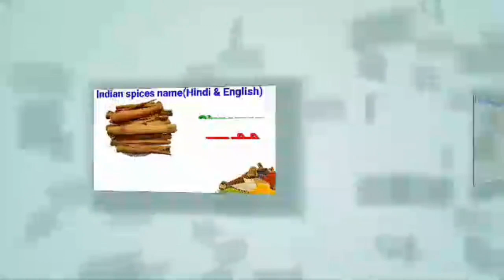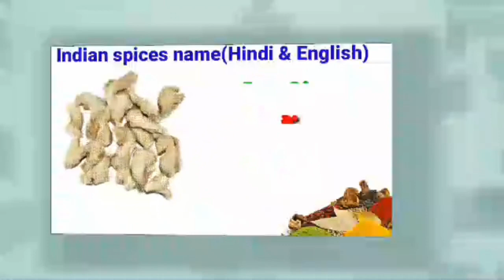Masala ke Naam/Indian Spice's Name|| मसाला के नाम हिंदी और अंग्रेजी में||Rss Kitchen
Masala ke Naam/Indian Spice's Name

Is Channel pe apko milega cooking video recipe
all types

1.Indian(North Indian,Tandoor,South Indian,Sweet,etc)
2.Continental
3.Italian
4.Chinese
5.Bakery, etc

▶️कटहल कोफ्ता करी। कटहल की सब्जी। मटन जैसा स्वाद। How to make kathal kofta curry in hindi...